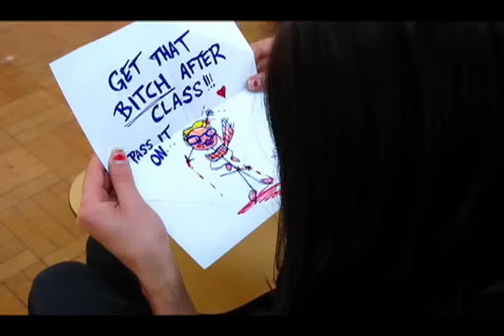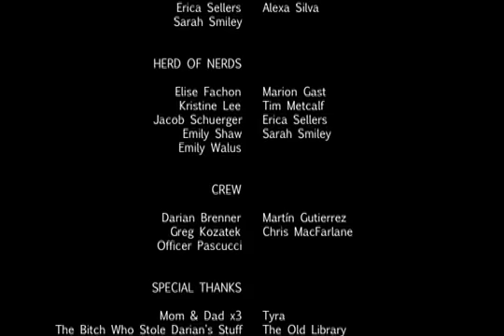TRANSFORMATION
That popular girl becomes furious upon witnessing her beau pay attention to the nerdy girl, and subsequently challenges her to a witch battle. Who will reign supreme as teen queen witch?!